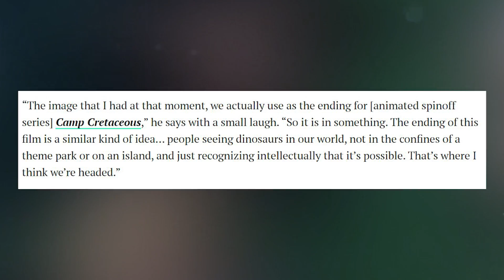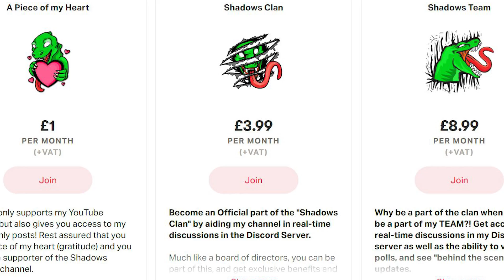POOR SPINOCERATOPS! Is THIS what Happens to THEM in Camp Cretaceous Season 5?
The HYBRIDS SPINOCERATOPS were HUGE in SEASON 4...But  What will happen to them in JURASSIC WORLD CAMPCRETACEOUS SEASON 5?! FIND OUT HERE

I love making Camp Cretaceous videos like this one, where we talk about the the spinoceratops hybrid dinosaurs in Jurassic World Camp Cretaceous Season 5! I work really hard on all my videos and if you are reading this THANK YOU!